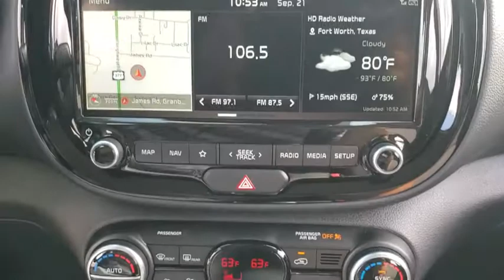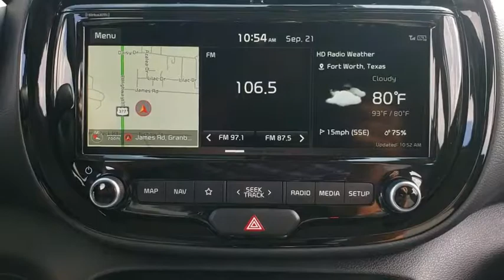2020 Kia Soul Granbury, Cleburne, Weatherford, Stephenville, Ft Worth, TX 084959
Neptune Blue New 2020 Kia Soul available in Granbury, Texas at Van Griffith Kia. Servicing the Cleburne, Weatherford, Stephenville, Ft. Worth TX area.